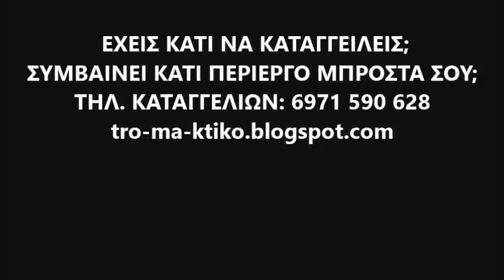ΤΗΛΕΦΩΝΙΚΗ ΚΑΤΑΓΓΕΛΙΑ: Με άφησαν παραπληγικό σε τροχαίο και μου ζητούσαν αποζημίωση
Είμαστε ΕΔΩ για να σας ακούσουμε και να μας ακούσετε. Καλέστε μας στο 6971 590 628 και μιλήστε για ότι σας προβληματίζει, σας δημιουργεί πρόβλημα, σας φαίνεται περίεργο. Η ομάδα του tromaktiko, θα προσπαθήσει να σας το λύσει!